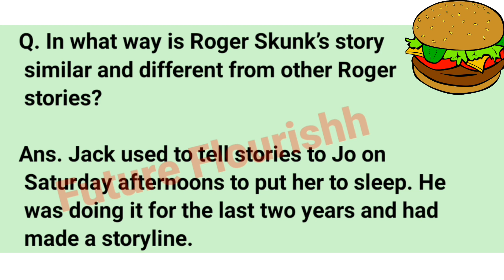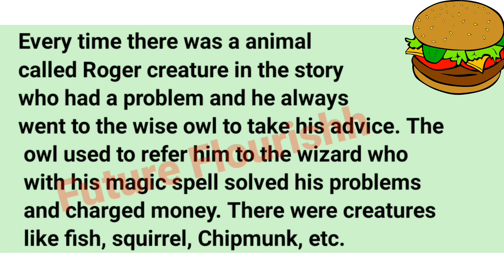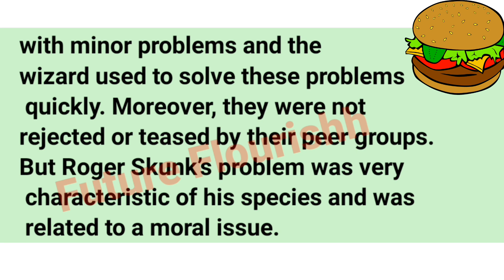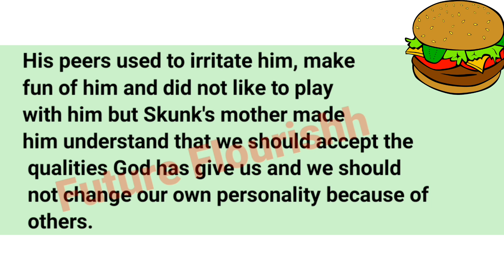Should Wizard Hit Mommy Class 12 Question Answer | English Chapter 5 Important Question Answer